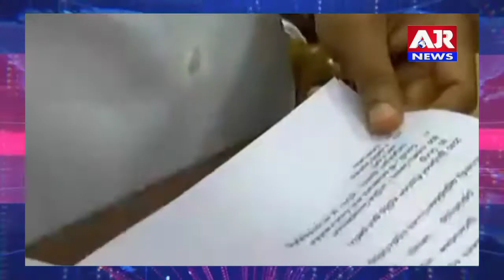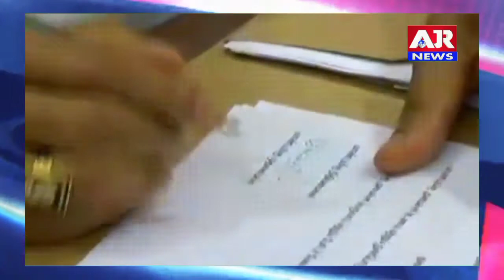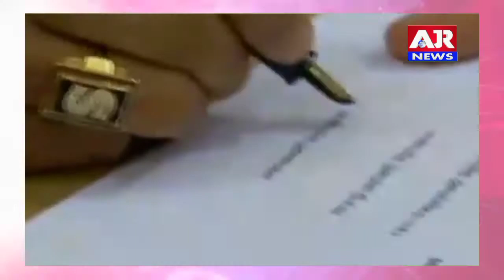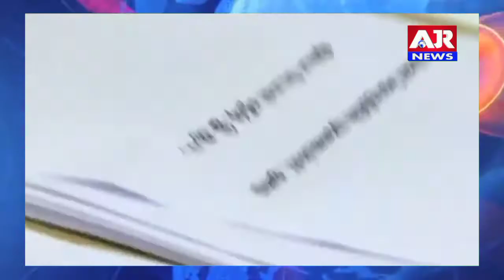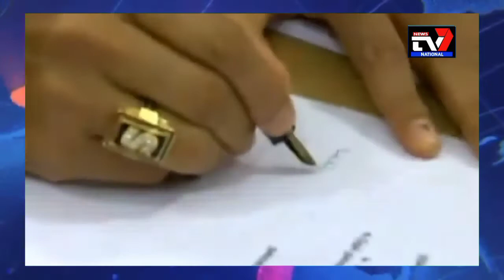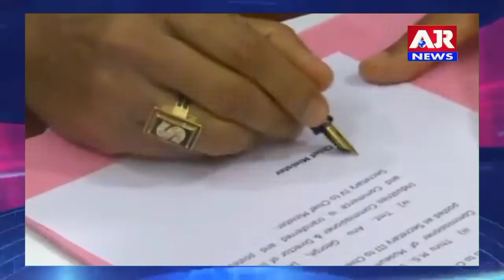ప్రమాణ స్వీకారం అవ్వగానే తమిళనాడు CM స్టాలిన్ తెల్లరేషన్ కార్డు ఉన్న కుటుంబానికి కరోనా సమయంలో 4000